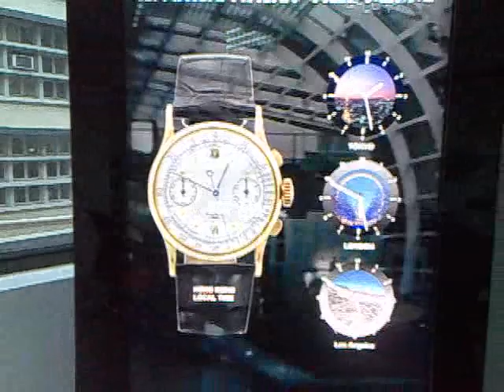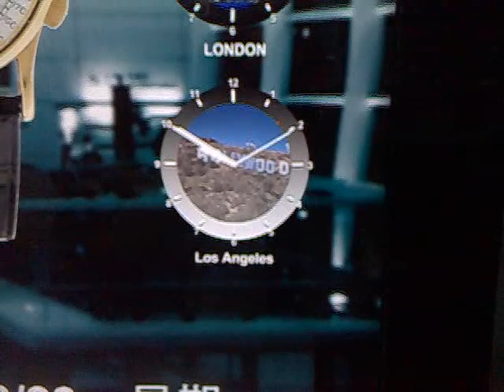Real Time Clock / Watch Digital Signage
onActivity new product- onActivity Kiosk.
Real time clock and watch with realistic hands. Running on DISE.